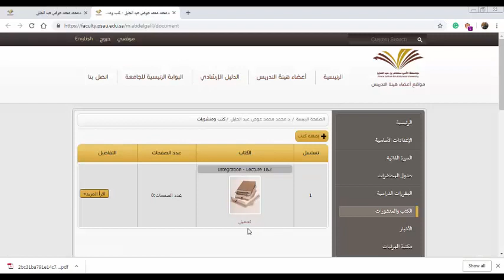Differential Equation- homogeneous Equation معادلات تفاضليه المحاضرة الثانية - المعادلة المتجانسة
يمكنك تحميل المحاضرة pdf من خلال الرابط